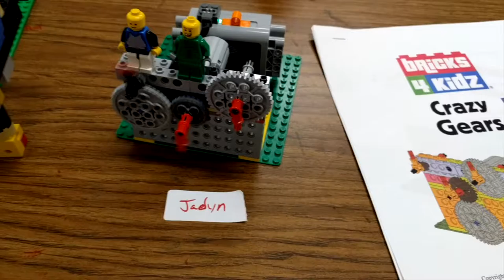Lafayette Elementary School - Swing-O-Rama Models